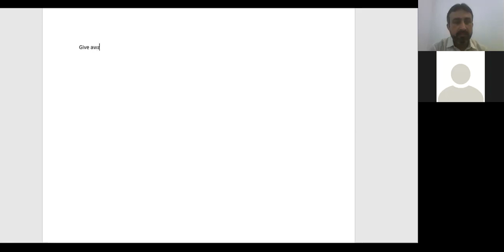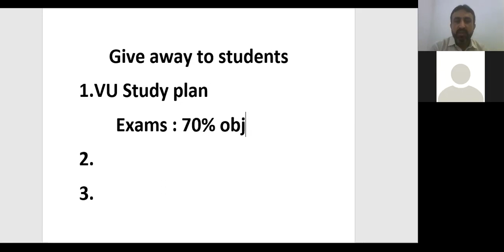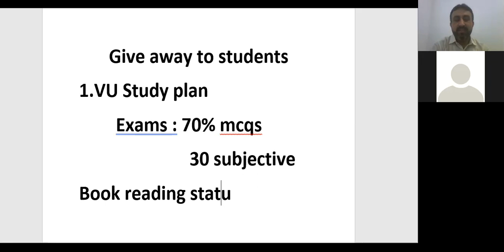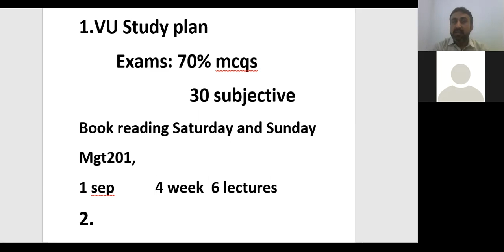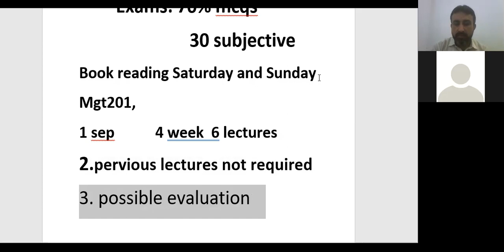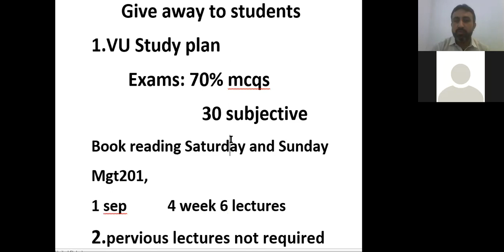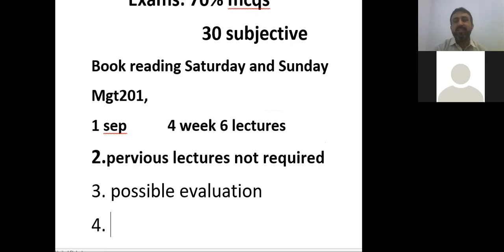Guiding students on their issues || give away to students || Career counseling for pakistani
I.COM AIOU
B.COM AIOU

skype: hasnaat121